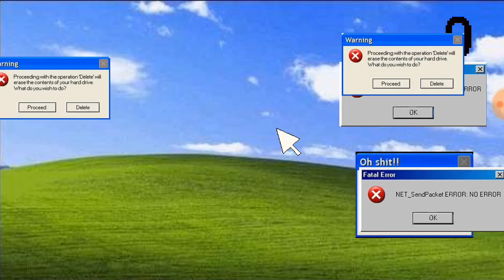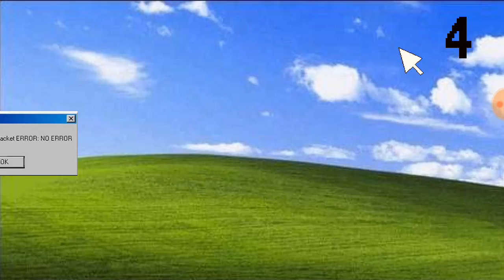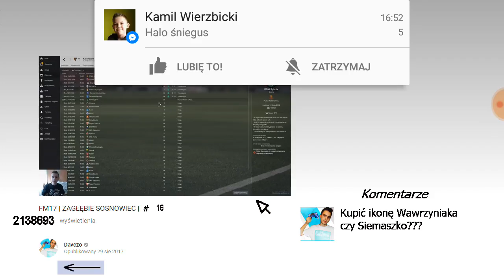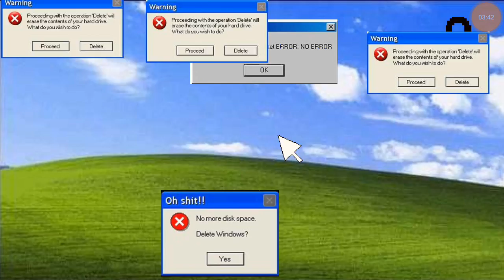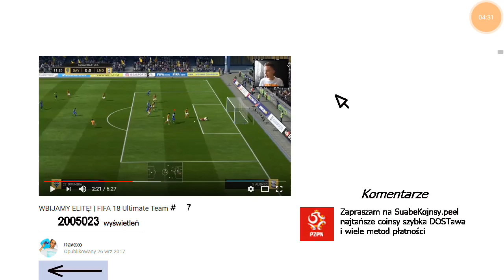Dobijamy 10m sóbów!1davczo simulator